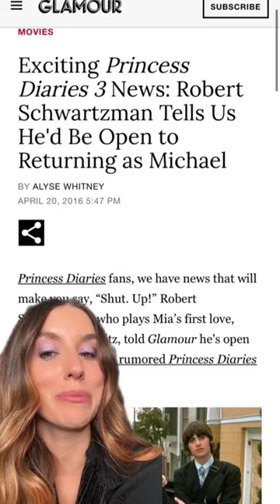Will Michael Moscovitz return for Princess Diaries 3? We hope Rooney’s Robert Schwartzman comes back